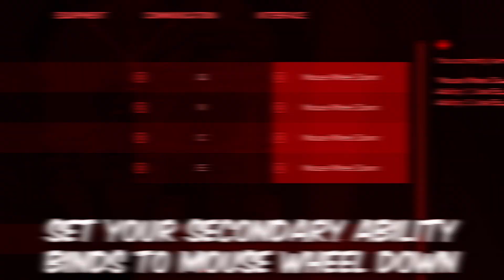this will break your game